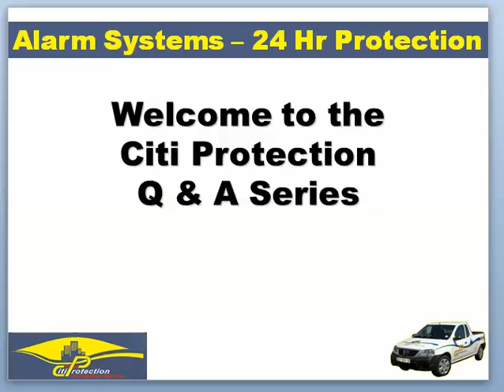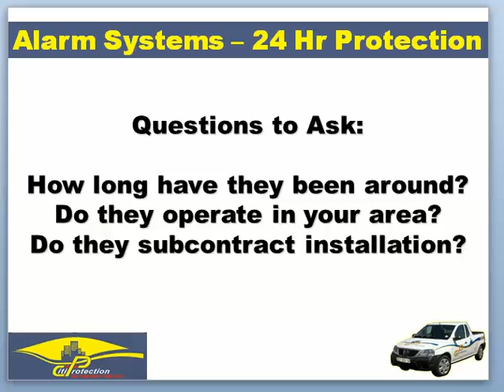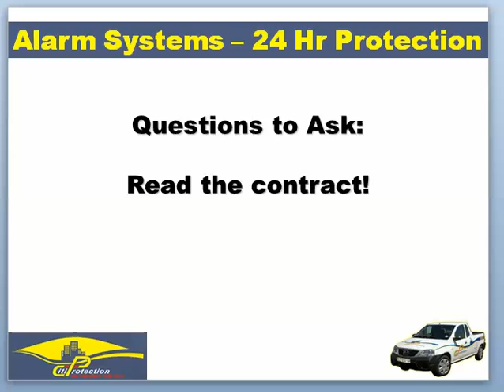Citi Protection armed response pretoria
offers advice and tips on the different important questions to ask before hiring a security company to install an alarm and connect it to an armed response service. Armed response Pretoria armed response pretoria